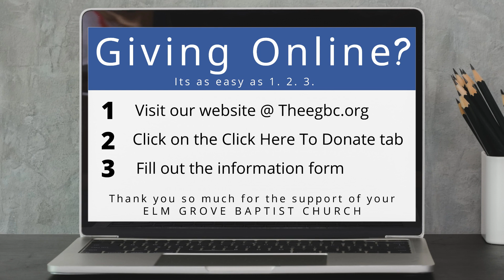Sunday PM Service 1 14 2024